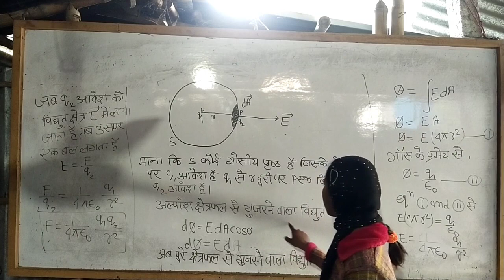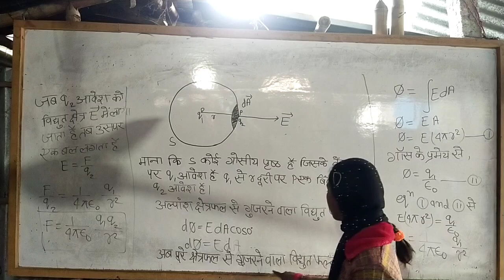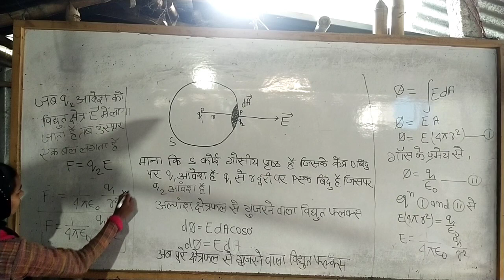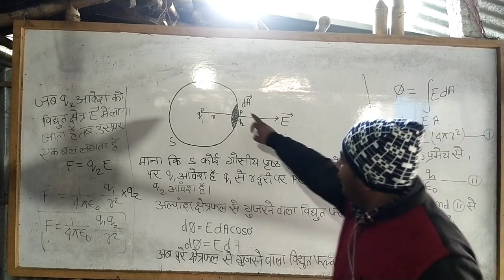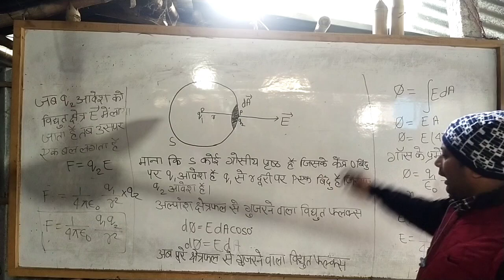Gauss के नियम का उपयोग करके कुलाम का नियम प्राप्त करे